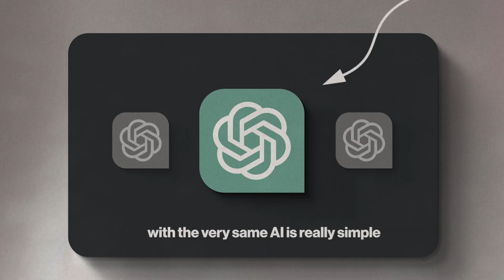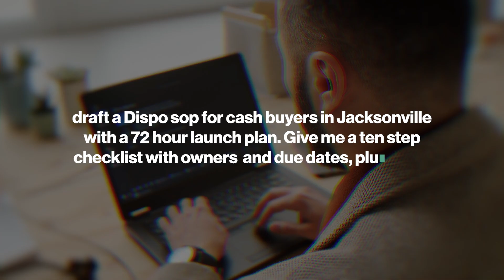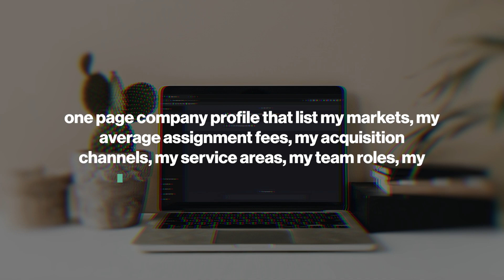6 ChatGPT Mistakes Costing You Deals (Fix Your Projects, Bots & Truth Pack Today)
You’re not “bad at AI”—you’re using ChatGPT wrong. In this video I break down the 6 money-leaks killing your speed, consistency, and follow-up—and show you exactly how I fix them with Projects + custom GPT bots + a tight Truth Pack. Same model. Different system. First to offer wins.

You’ll learn:
- How to turn chaos chats into a DealOpsHQ project cockpit
- The Wholesaling SOP Architect & Hormozi-Inspired Coach bots (copy my rules)
- What goes in your Truth Pack (comping framework, dispo launch, TC milestones)
- The Definition of Done format that your team can actually run
Simple data-safety guardrails so your buyer lists don’t leak

🎁 Free 1-pager: Real Estate AI Prompts That Actually Help You (copy-paste starters)
📩 Comment “Hormozi” for my offer/pricing coach instructions.
🤖 Comment “AI” if you want help setting this up for your business.

OR if your ready to get on this train sing up

Timestamps / Chapters

0:00 Cold open — “Same AI, different system”
0:32 Why speed to offer = revenue
1:08 Tooling note (ChatGPT Plus & Projects)
1:28 Mistake #1: Random chats vs DealOpsHQ project
3:02 Mistake #2: One-off prompts vs reusable GPT bots
5:06 Live examples: SOP Architect + Hormozi Coach
7:01 Mistake #3: No Source of Truth (build your Truth Pack)
8:35 Mistake #4: Walls of text vs Definition of Done
10:02 Mistake #5: Data guardrails (privacy & redaction)
11:20 Monday-to-Friday cadence to operationalize
12:25 CTAs + free download

🔥 Got a DEAL and need my help?

📁 Scripts That Close Deals
Jonah’s scripts turn everyday conversations into high-stakes real estate negotiations. Get ready for game-changing moments!

📜 Proven Templates for Success
Contracts, checklists, and more—everything you need to streamline your deals.

📑 SOPs That Run Your Business Like a Machine
Jonah’s Standard Operating Procedures will help you systemize and scale.

💼 The Ultimate Agent Outreach Tool – SimplSend
Jonah’s secret CRM for networking with agents like a pro.

📸 Behind-the-Scenes & Daily Real Estate Hacks
Follow Jonah on Instagram for exclusive content, property tours, and real estate humor!

🕺 Real Estate + Memes = Jonah’s TikTok
Laugh, learn, and level up your real estate game with Jonah’s viral TikTok content.

📖 Jonah’s Real Estate Journey
Curious about how I built my success? Ready to make $100K monthly? The blueprint is here.